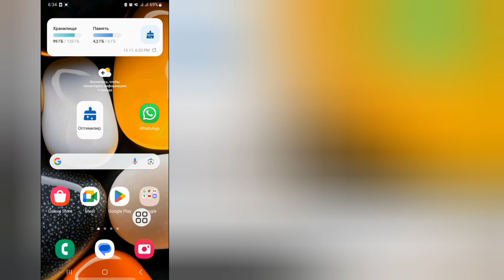Как исправить ошибку «Не отправляется сообщение» | сообщение не отправлено проблема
Как исправить ошибку «Не удалось отправить сообщение на телефон». Сообщение «Не отправлено или не удалось отправить сообщение» и «Сообщение не работает». Ошибка отправки SMS. Решите проблему.  В этом видео я покажу вам, как решить неудавшуюся задачу.
 чтобы отправить сообщение об ошибке на вашем телефоне Android и как исправить ошибку при отправке сообщения Samsung и ответить на следующий вопрос. Почему я не могу отправлять текстовые сообщения на своем Android?  Я отправлял текстовое сообщение и выходил из приложения для обмена сообщениями.  Потом, когда я проверю позже, я вижу это
 оно не было отправлено, и рядом с сообщением имеется символ загрузки.  Сейчас это происходит гораздо более случайно, чем раньше.  Почему мои текстовые сообщения не отправляются?  Чтобы узнать больше о лучших советах по Android и секретных приемах Android, о которых вы, вероятно, не знали, посмотрите эти удивительные скрытые функции и приемы;